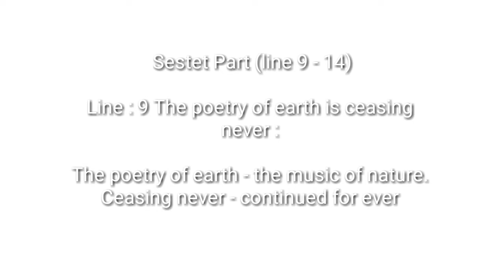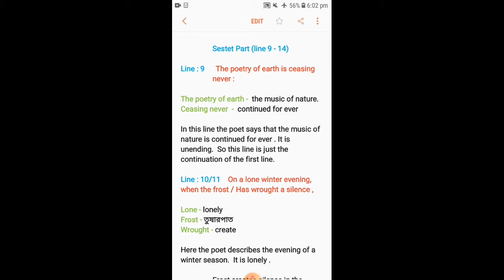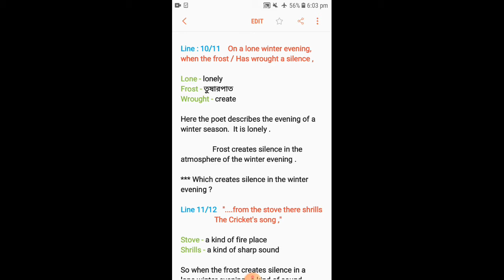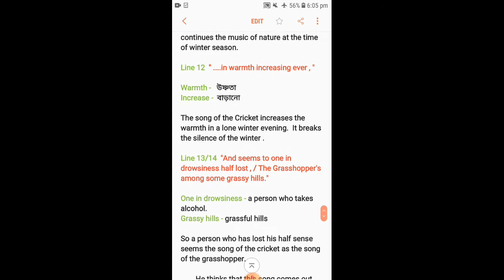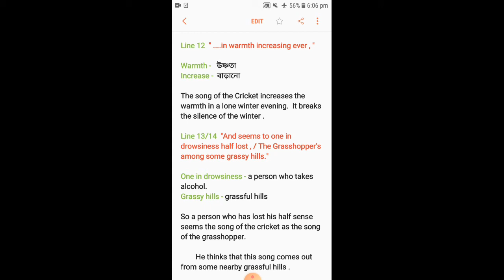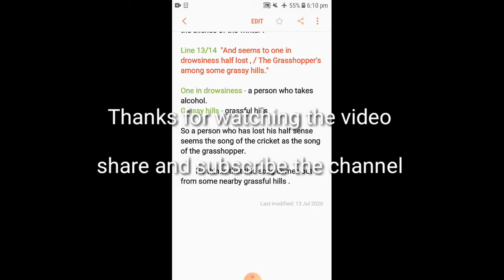The Poetry of Earth (Sestet Part)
In this part the poet again tells about the existence of music in the midst of nature.  It is continued for ever.